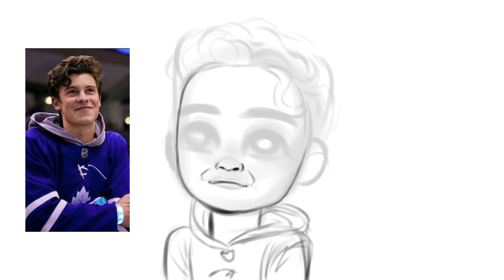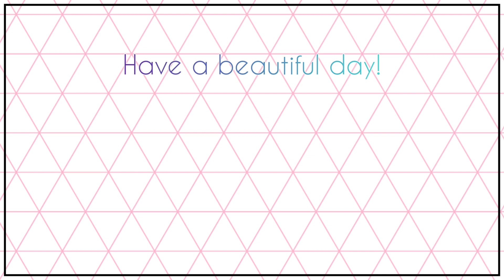Drawing Shawn Mendes! 💙✌️ | MehreenArt Speedpaint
Where's my Mendes Army?! I thought it was time I drew @shawnmendes since he has been so impactful on my life! The first three albums I bought were his first three and I've heard them probably 100 times! I hope you like the drawing! 💙